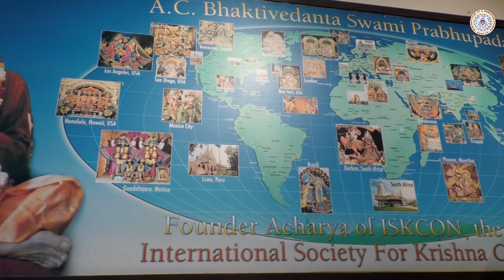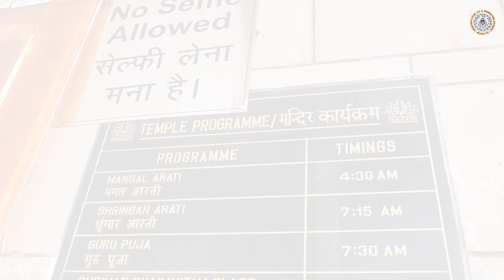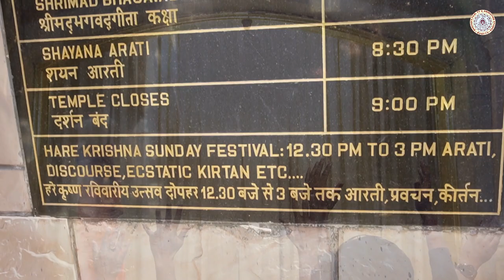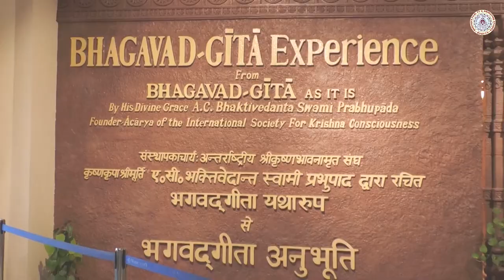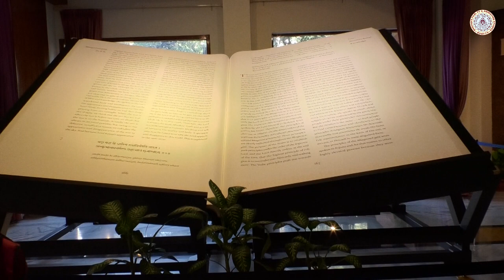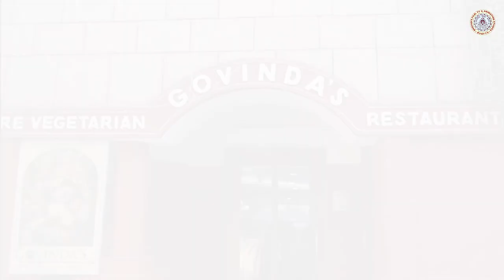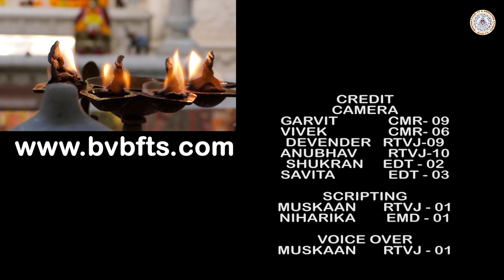ISKCON Temple | Documentary | Bhartiya Vidya Bhavan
It is a documentary on the Iskcon temple. About it's history, interior, and many such things. The temple is located at different places.